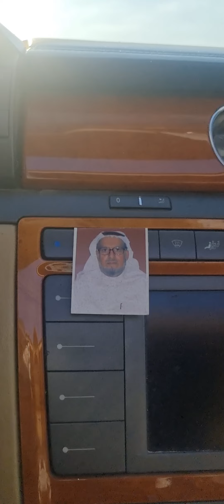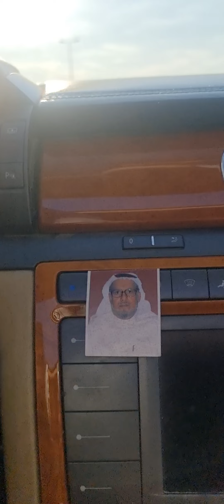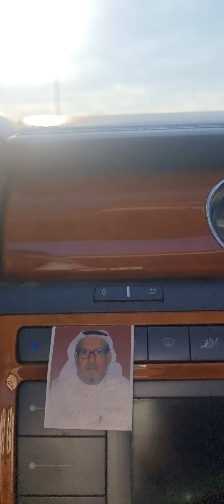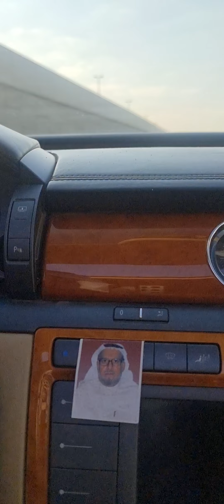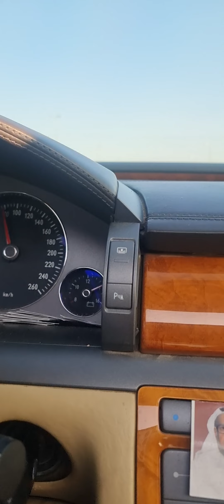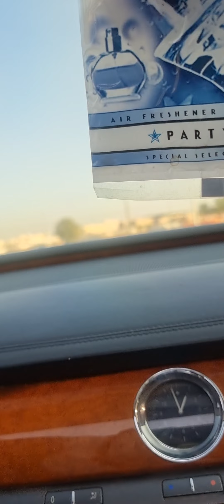قال تعالى ( هل أتاك حديث الغاشية ) صدق الله العظيم .